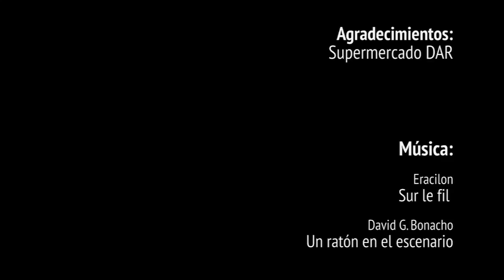Marcelo Colman: Detective Privado por correpondencia - Movisodio 2: "El Estreno"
Spin-off episódico de 8 capítulos para móviles

"Marcelo Colman: Detective Privado por correspondencia"

Movisodio 2: "El Estreno"

Dirección
Fernando Irigaray

Producción
Gisela Moreno

Guión y Asistencia de Dirección
Anahí­ Lovato

Andrés Aseguinolaza

Posproducción y Cámara
Martín Pérez

Foto Fija
Aldo Iñguez y Patricio Irisarri

Diseño Visual
Joaquín Paronzini

ELENCO

Detective Privado por correspondencia
Marcelo Colman

Vecino del barrio
Ubaldo Mauro